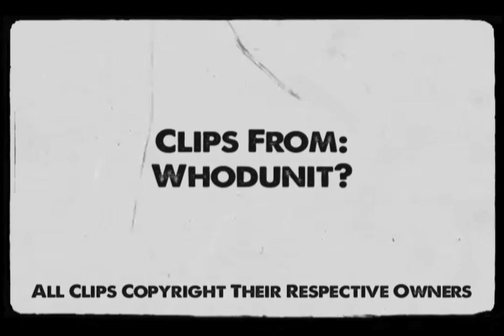The Lucid Nightmare - Whodunit? Review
What's up obscure slasher movie lovers and welcome back to The Lucid Nightmare! Today I'm reviewing the outrageously weird and completely strange 80's slasher flick, Whodunit?!?!?!